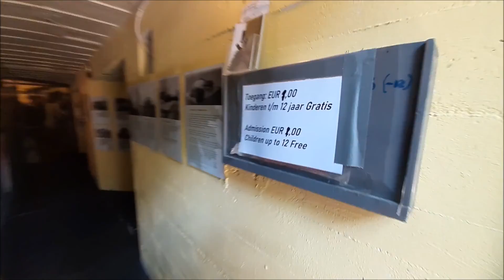Expositie in bunker S.T. Type 134S